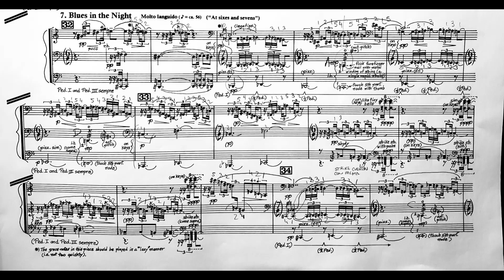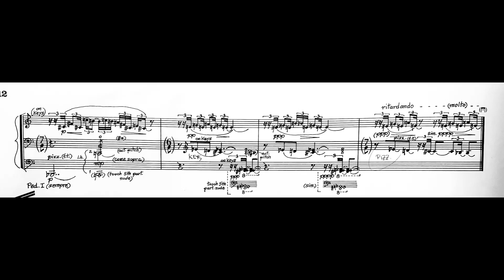Blues in the Night , Eine Kleine Mitternachtmusik with score - George Crumb (Fabio Alvarez, piano)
Fabio Álvarez, piano

Live performance at Greenfield Hall, NYC

New off-set version saddle-stitched and sized to Crumb's original notation.
This work was originally composer as one of the pieces in the ''Round Midnight Variations' project. In this project a number of composers were asked to write pieces based on Thelonius Monk's famous tune. George Crumb describes his contribution to the project as 'Ruminations on 'Round Midnight.' Nine sections. 'This piece is not difficult to read..Like other works by Crumb, this piece creates a canvas of multi-shaded colors and a variety of textures.'--Clavier, September 2005.
Composed 2001.